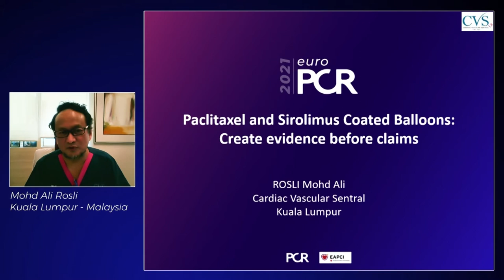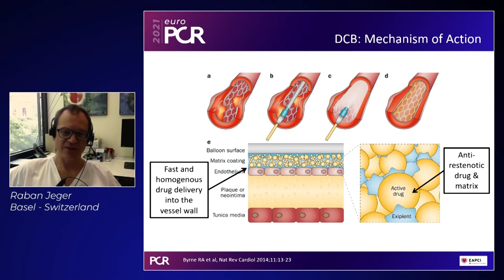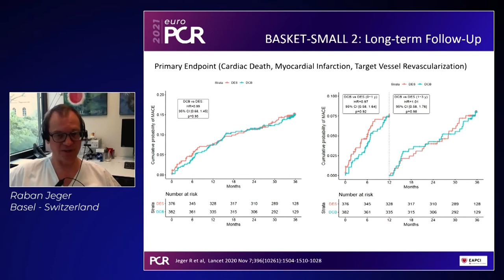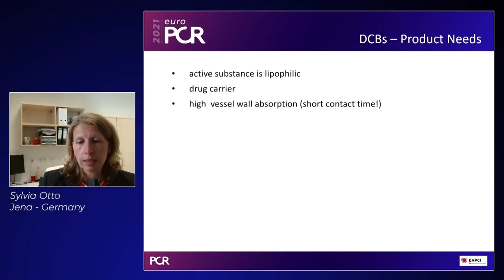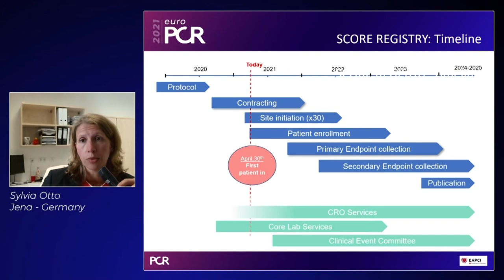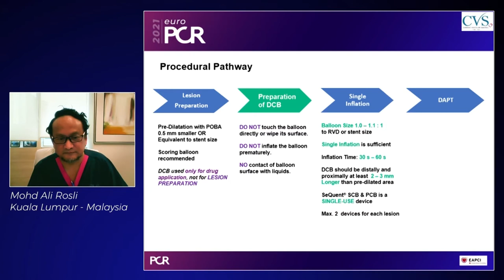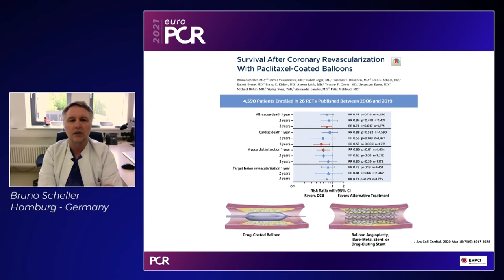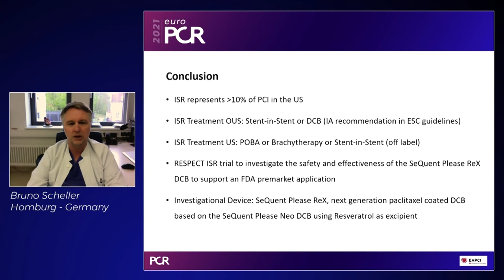EuroPCR 2021 - Paclitaxel and sirolimus coated balloons: create evidence before claims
Watch this session presented by Mohd Ali Rosli, Bruno Scheller, Raban Jeger and Sylvia Otto in order to join a controversial discussion about a sirolimus and paclitaxel coated balloon approach, to follow a dedicated discussion on existing evidence on efficacy and safety for paclitaxel and sirolimus coated balloons including first-in-man RCT results, and to share insights about the start of the RESPECT-ISR trial and the SCORE registry for the next generation of B. Braun's SeQuent drug coated balloons.